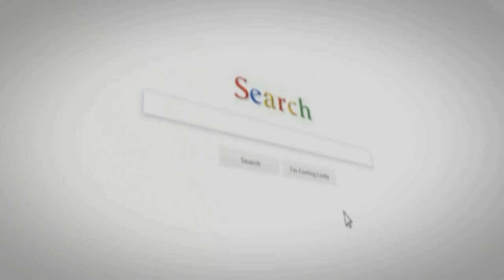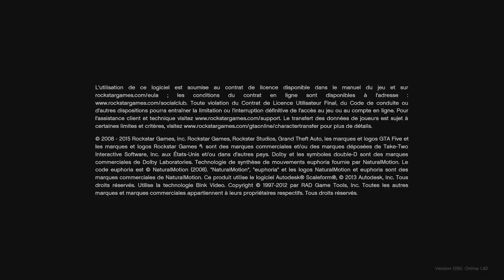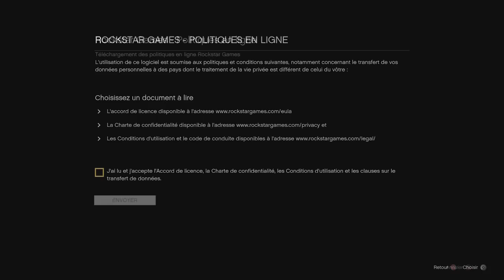BRAQUAGE ILLIMITÉ 1 42 ARGENT FACILE PACIFIQUE STANDARD 850 000$ EN 20 MIN GTA5 ONLINE 2